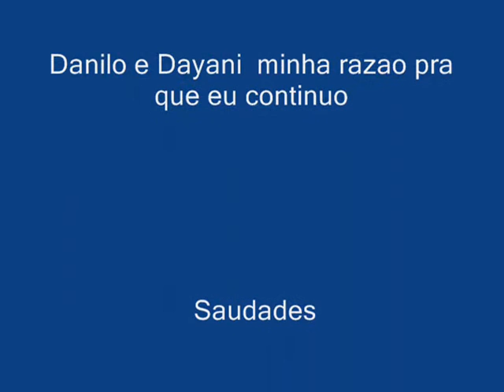lafayette tao sozinho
lafayette  tao sozinho  versao,, Renato e Seus Blue Caps